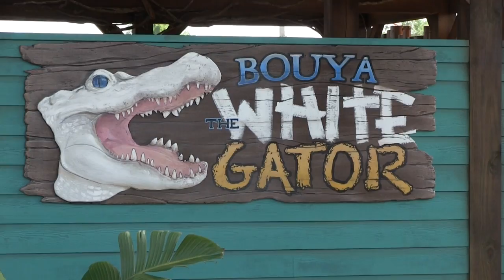Gator Spot by Gatorland opens at Fun Spot America Orlando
Fun Spot America and Gatorland marked the grand opening of Gator Spot on May 11, 2015 with an official ribbon “chomping.”

The $1 million attraction features more than 100 alligators, including an extremely rare leucistic “white” alligator, one of only 12 in the world. In addition, Gator Spot showcases an array of exotic birds, snakes, lizards, and two gigantic aquariums filled with baby alligators.